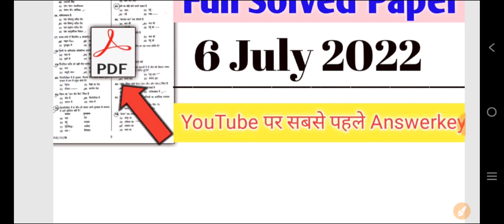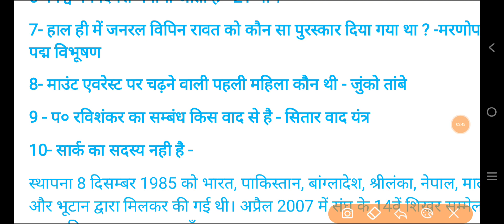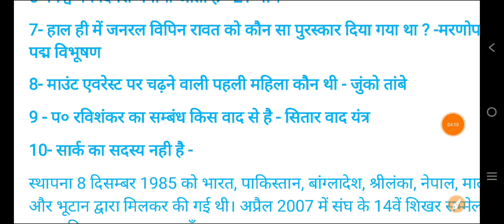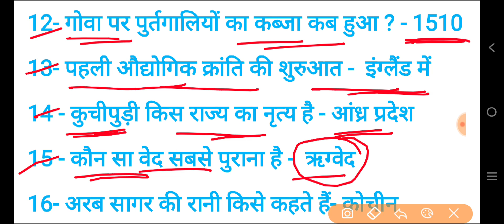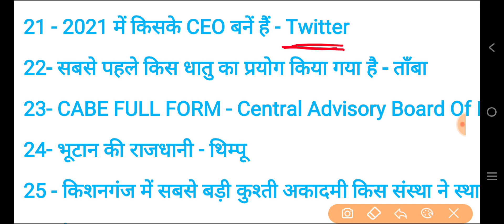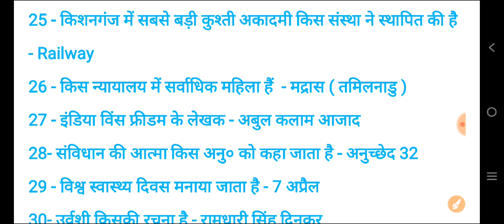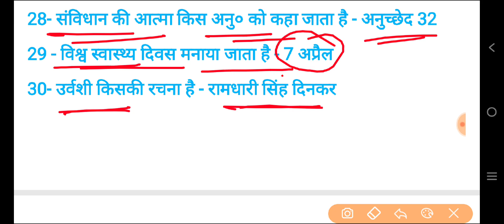UP B.Ed Entrance Exam 2022 Full Solved Paper | 6 July 2022 | UP B.Ed Answer Key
up b.ed entrance exam 2021 cutoffm

6 july up b ed entrance ka paper